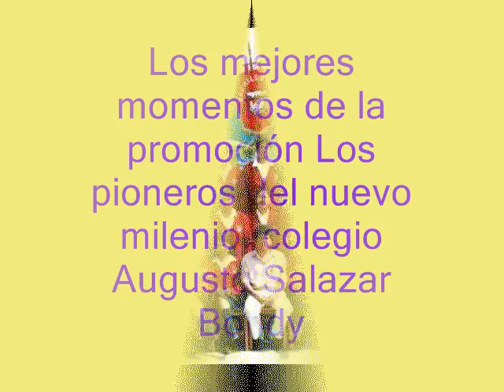Promoción ASB - Los pioneros del nuevo milenio.